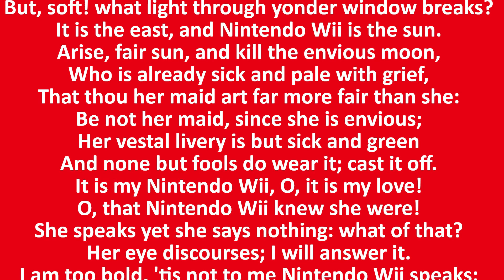i love Nintendo Wii - hit song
I will review every wii game ever released because I love them. This is my love language.